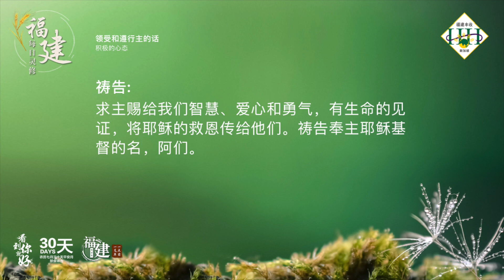福建每日灵修 | 23-03-2023 | Hokkien Daily Devotion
领受和遵行主的话
积极的心态

经文：
马可福音 2:17
耶稣听见、就对他们说、健康的人用不着医生，有病的人才用得着我来本不是召义人、乃是召罪人。

故事：
有两个皮鞋公司的推销员，被公司派到一个非常落后的地区进行鞋子的销售市场调查。经过一个多月的调查，两个人分别打电报回来。一个说：「这里没有一点机会，因为这里的人都不穿鞋。」另外一个打回来的电报却说：「快点来开发啊！在这里的人都没鞋可穿。」

默想：
弟兄姐妹，你是属于哪一种的心态呢？是积极的，还是消极的。面对传福音的机会，你是如何看待这个市场呢？你周围的人是不是需要上帝的爱和耶稣的救恩呢？求主赐下一颗爱灵魂的心，让我们能够为周围的人多付上一些心力。

祷告：
亲爱的天父，我们感谢祢拯救我们成为祢的儿女。求圣灵帮助我们，激动我们有爱灵魂的心。我们周围有许多还没信主的亲戚朋友。他们都需要耶稣，需要救恩，需要永生的盼望，需要我们将福音传给他们。求主赐给我们智慧、爱心和勇气，有生命的见证，将耶稣的救恩传给他们。祷告奉主耶稣基督的名，阿们。

(参考资料：蒲公英双月刊22期第6页)